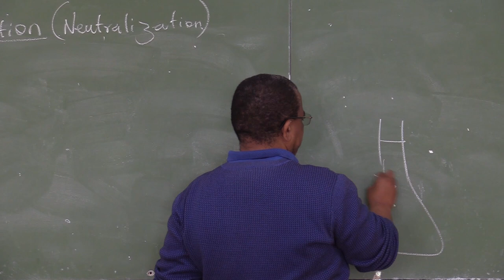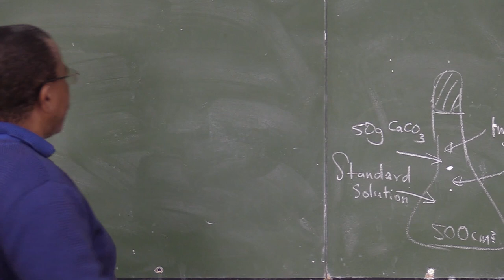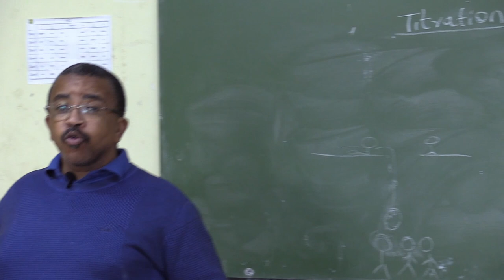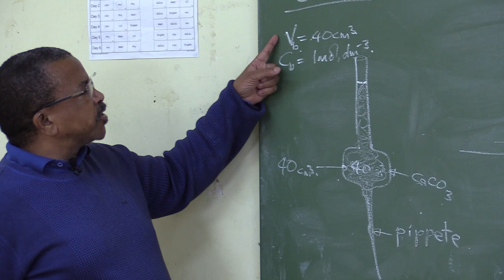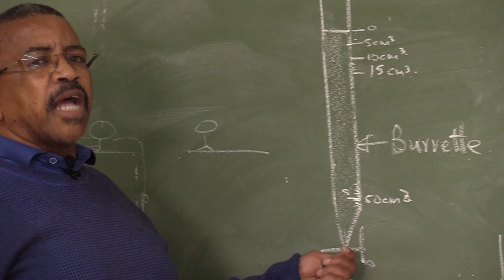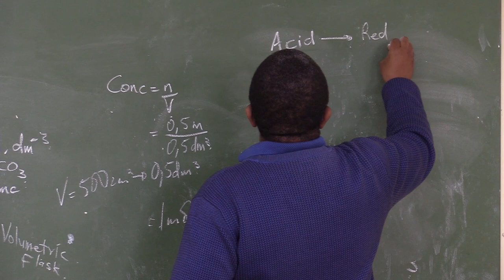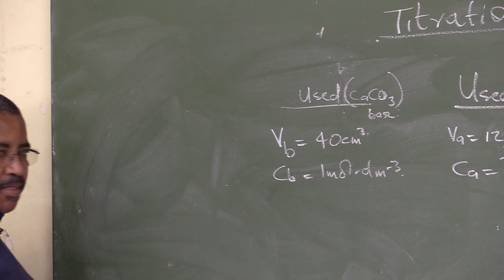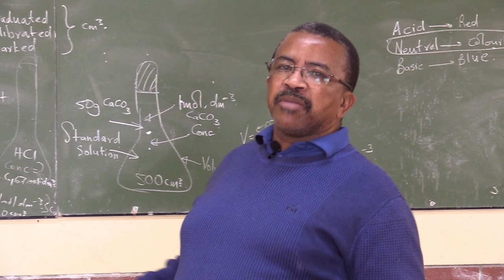Chemical Change – Acids and Bases | Exam Prep – VirtualX MasterClass | Series 11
Master Titration Techniques: Dive into the fascinating world of acid-base chemistry with Series 11 of the VirtualX MasterClass. Delve into advanced titration techniques and the nuanced application of indicators to explore acid-base neutralization in detail.

🌟 Series Highlights:
• Titration Techniques: Master complex titrations using calcium carbonate to standardize HCl, enhancing your practical laboratory skills.
• Concentration Calculations: Gain expertise in calculating molarity through quantitative analysis of acid-base reactions.
• Indicator Applications: Learn the critical role indicators play in determining the end points of titrations, enabling precise measurements.

Don't miss this opportunity to enhance your chemistry skills and gain a competitive edge in understanding chemical reactions. Watch "Chemical Change – Acids and Bases | Exam Prep – VirtualX MasterClass | Series 11" and become proficient in chemical analysis!